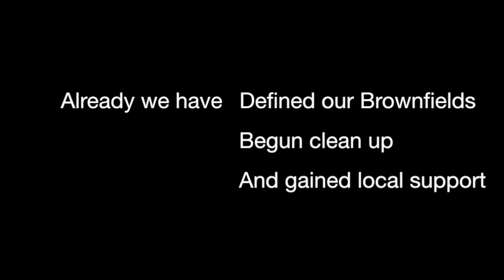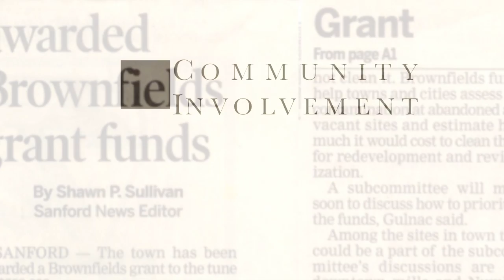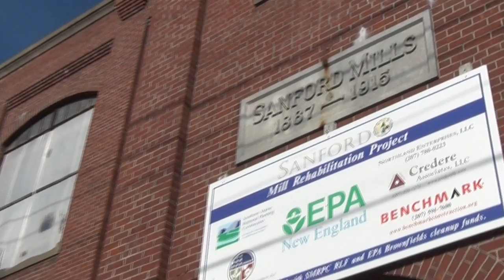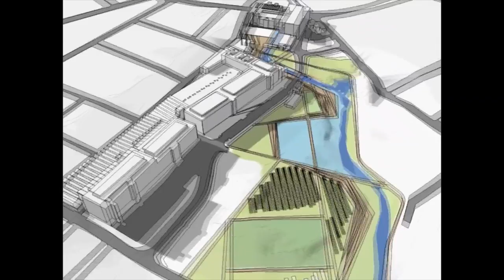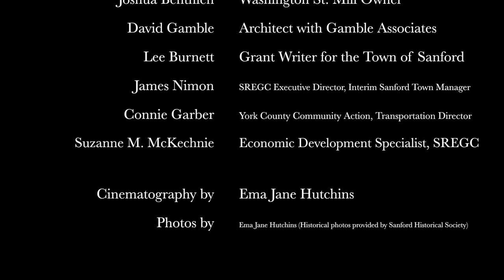EPA:Brownfields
Documentary of Sanford Mill Project using Brownfield Funding from the EPA